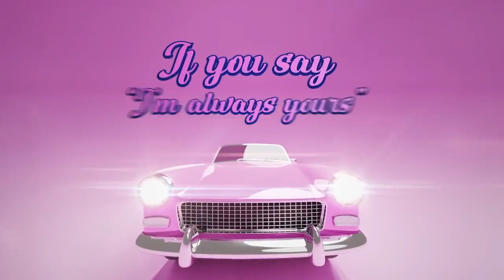Barbie Girl Karaoke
Thank YOu and Luv Yall